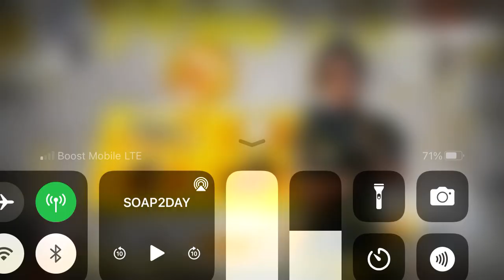Call of duty top Shooter￼